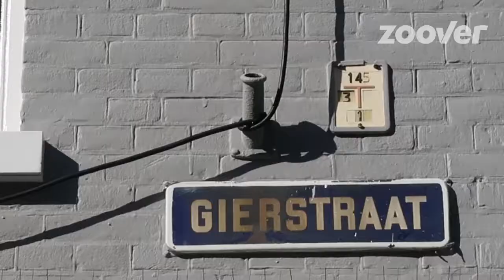60 seconden in... Haarlem: Gouden Straatjes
Onze blogger Marloes neemt je mee naar haar stad Haarlem en showt je de leukste winkelstraten!

Hoi, wij zijn Zoover! Op dit kanaal vind je video’s over toffe vakantiebestemmingen in Nederland en Europa. Wil je weten hoe jij je koffer het beste kunt inpakken? Of welke hotspots je écht moet bezoeken in een stad?